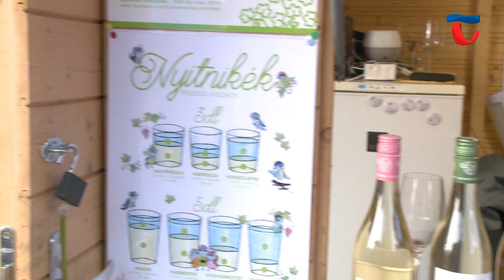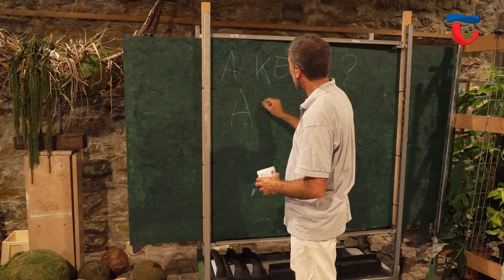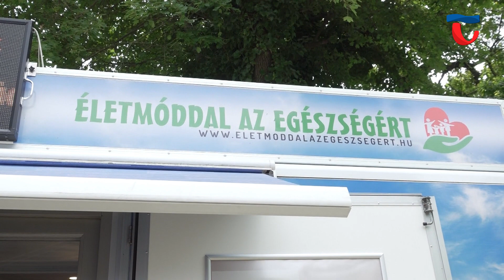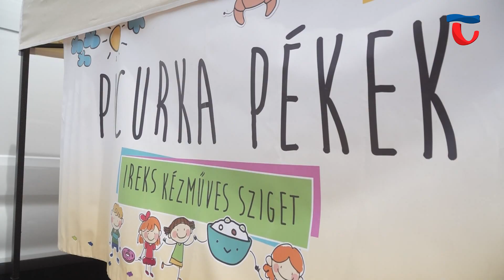230705 Magazin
Víz, Zene, Virág Fesztivál